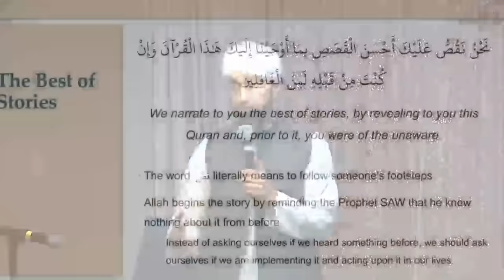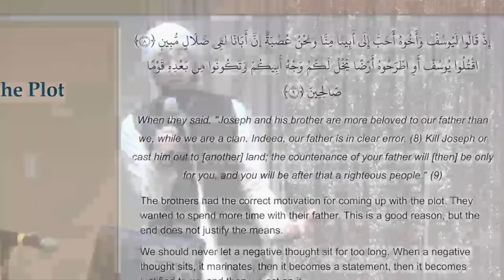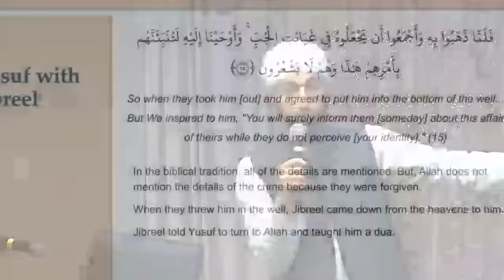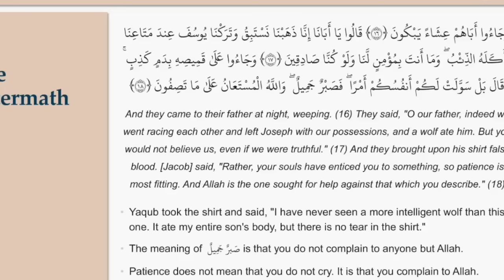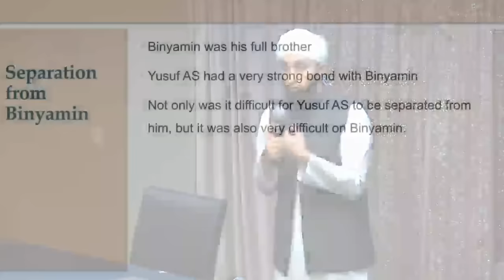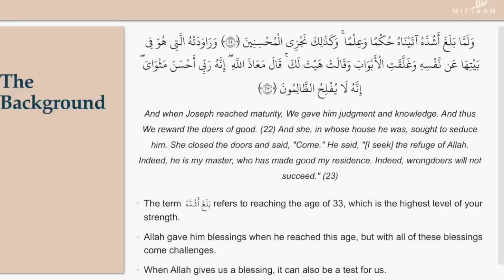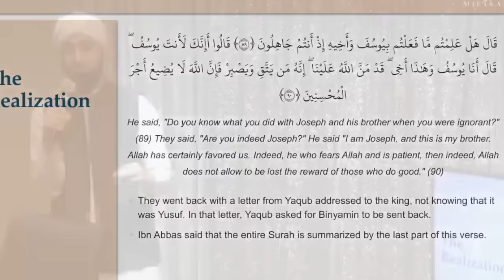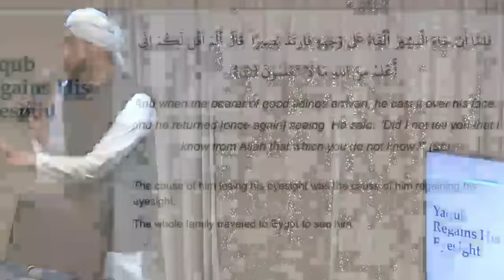The Tale of Prophet Yusuf in the Qur'an: From the Dream to the Throne | Mufti Abdul Wahab Waheed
Mufti Abdul Wahab Waheed presents an emotional analysis of the life of Prophet Yusuf (AS) as he drifts through chapters in his life marked with greed, lies, and betrayal.

The story of Prophet Yusuf (AS) is presented in the Qur’an as an exemplary model of endurance through difficulties, acceptance of Divine decree, and perseverance in the way of Allah (SWT).

Surah Yusuf teaches us that the resolve of Dunya is pain, and the essence of faith is the belief that our agony serves a purpose and that we will ultimately reap its benefits in the Akhira.

This seminar was delivered at the Muslim Community Center - East Bay (MCC East Bay) in Pleasanton, California on Friday, October 25 2024.

Mufti Abdul Wahab Waheed was born and raised in Ann Arbor, MI. He began Islamic studies at Jaamiah al-Uloom al-Islamiyyah in Canada, where he became a Hafiz at 11. He started his 7-year Shariah program in Toronto, Canada, and went even further to pursue higher education in Hadith in Karachi, Pakistan. Throughout his travels, Mufti Abdul Wahab addresses communities across the United States on a wide range of Islamic topics and, InshAllah, continues to do so with the Tawfiq of Allah SWT. Mufti Abdul Wahab is a co-founder and director at Miftaah Institute and Michigan Islamic Institute.